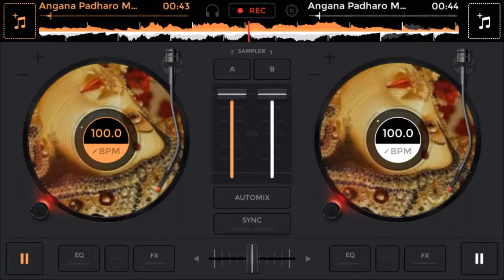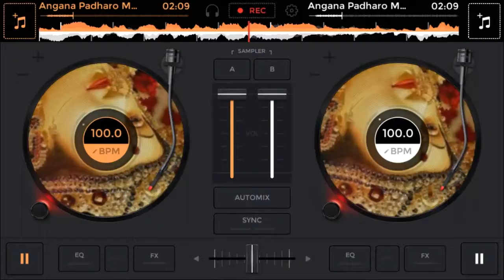Aaganaa patharo Maharani Muri sharda bhavaani song by sing bee extra